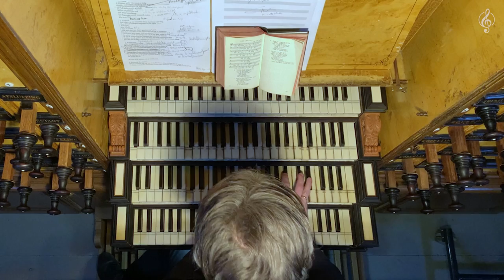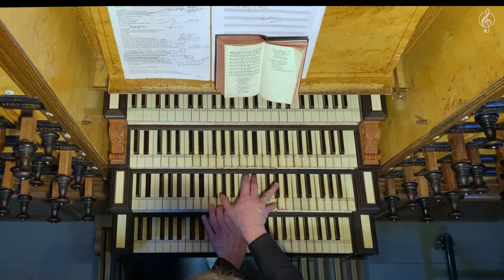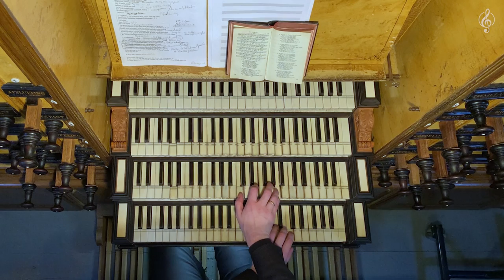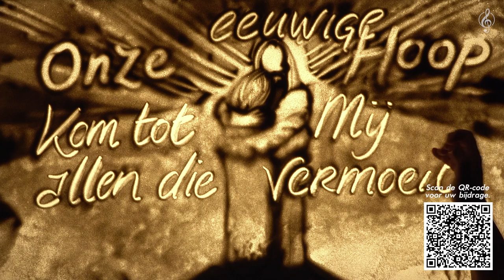Improvisatieconcert De Zandkunstenaar & Marco den Toom - Bovenkerk Kampen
PROGRAMMA:

0:00:00 Inleidend orgelspel: ‘t Jaar heeft haast zijn loop volbracht

0:06:28 Welkom Marco en Heleen

0:07:20 Duo-improvisatie: Schepping

0:20:22 Orgelimprovisatie: Psalm 91

0:26:50 Marco en Heleen over 'improvisatie'

0:29:40 Duo-improvisatie: Zondeval

0:46:12 Orgelimprovisatie: O God, die droeg ons voorgeslacht

0:51:50 Duo-improvisatie: Wederkomst

1:06:55 Marco en Heleen, dankwoord

1:08:13 Orgelimprovisatie: Uren, dagen, maanden, jaren